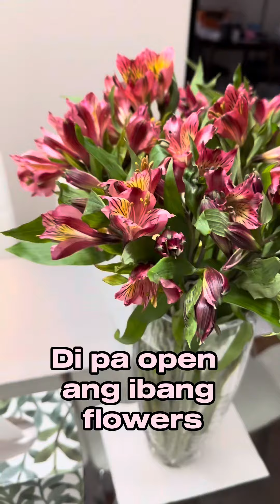BILI TAYO NG FLOWERS